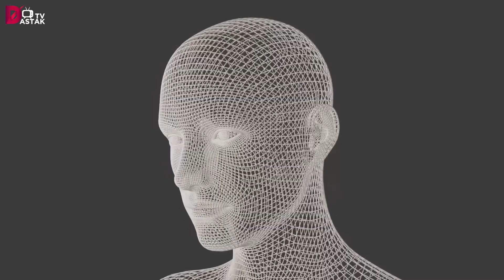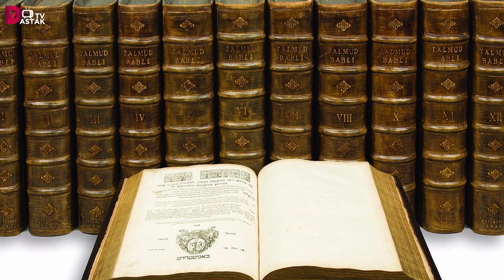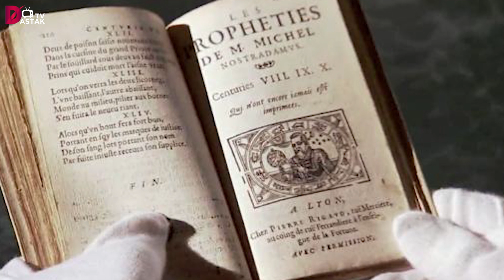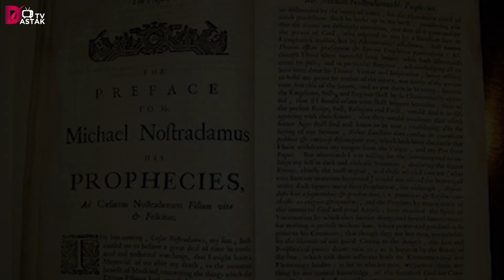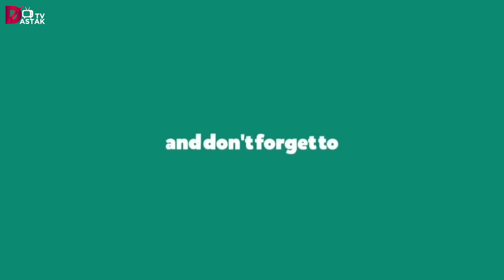Nostradamus 2021 l 2021 Predictions l Zombies l Wars l Epidemics l Earthquake l Femine l Dastak tv l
ناسٹرا ڈیمس ایک یہودی نجومی جس نے 450 سال قبل ایسی پیشگوئیاں کیں جو اب تک حیرت انگیز طور پر ہو بہو پوری ہو رہی ہیں۔
کرونا وائرس کے بعد جانیے ناسٹرا ڈیمس کی 2021 کے متعلق پیشگوئیاں
Facebook.com/DastakTv01

Instagram.com/dastak_tv

Like our video and share your feedback in comment section.

Regards: Dastak Tv